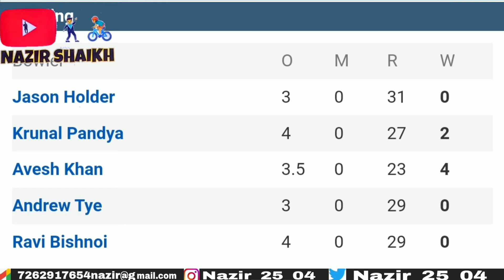Avesh khan 4 big wicket's sunrise haydrabad, Tata ipl 2022 avesh khan 4 wicket highlight,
1) Avesh Khan 4 wicket highlight.
2) avesh Khan bowling highlight.
3) avesh Khan wicket kane Williamson
4) Avesh khan wicket's highlight

@YT NAZIR SHAIKH

All image, picture, music  show in the video belongs to the respected owners.

Channel work :- YT shorts video, V-Loggin
Facts & entertainment videos 💯✌️

Pubg I'd :-

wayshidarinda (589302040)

Video acchi lagi to video ko
Comment kare video kaisi lagi🙏